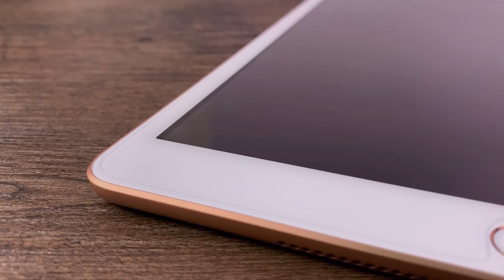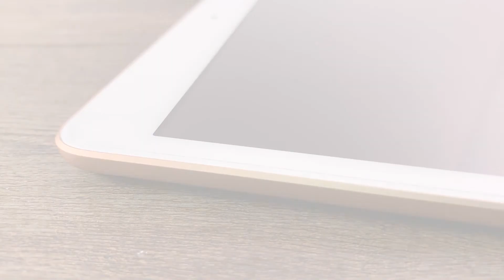How to remove the remaining bubbles - iPad Glass Protector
The best and effective ways to remove the bubbles.